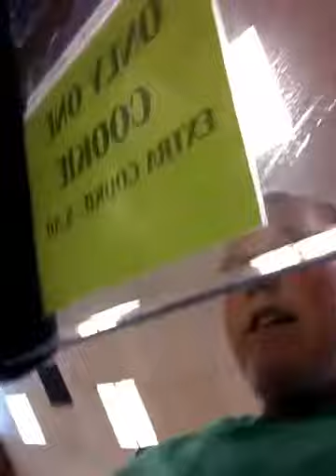A vid w/ jack